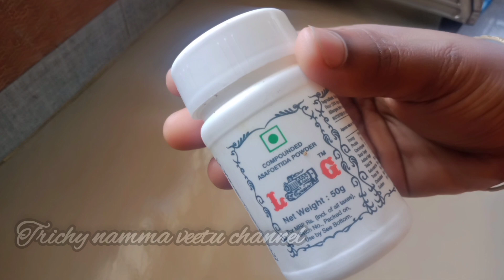பெண்களுக்கு மிகவும் அவசியமான குட்டி குட்டி வீட்டு குறிப்புகள் 🏠